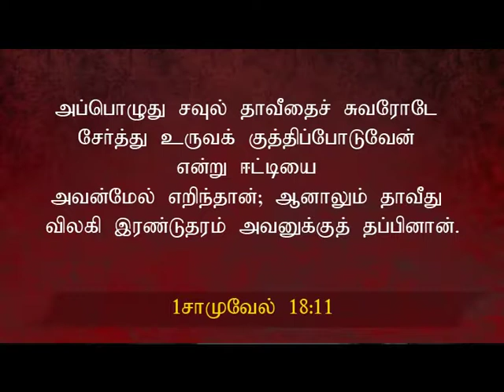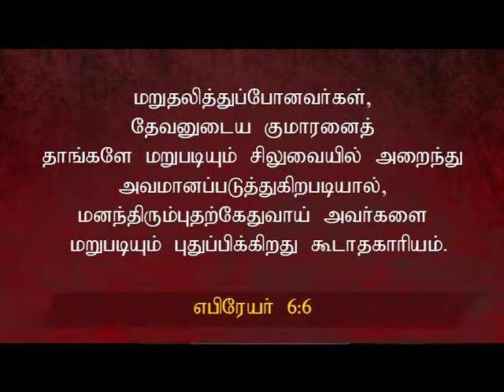Pastor.P. Arputharaj Samuel - Zion Church - நன்றியறிதலுள்ளவர்களாயுமிருங்கள் Part - 1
Pastor.P. Arputharaj Samuel - Zion Church - Poonamallee - Tamil Christian Message - Salvation TV - 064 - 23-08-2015 - நன்றியறிதலுள்ளவர்களாயுமிருங்கள் Part - 1